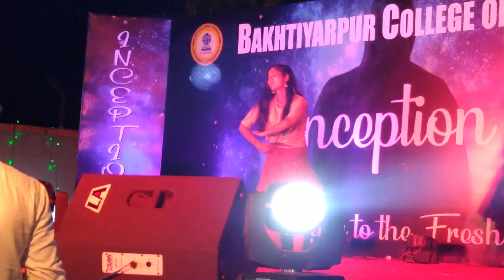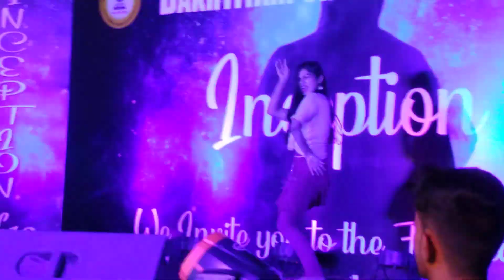Afghan jalebi BCE Inception 19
Bakhtiyarpur college of engineering Patna